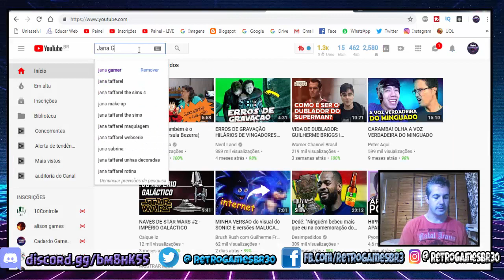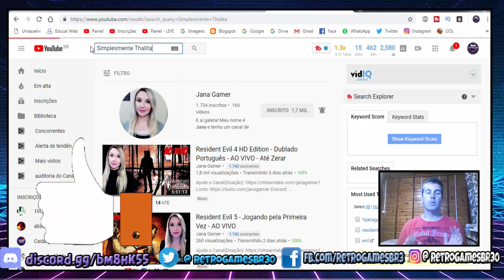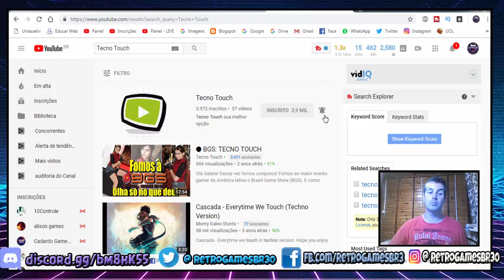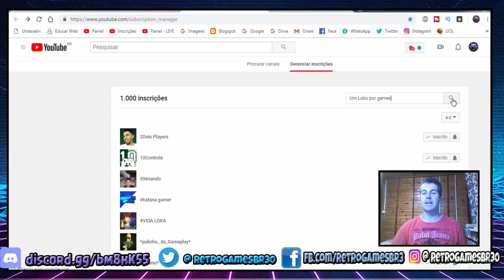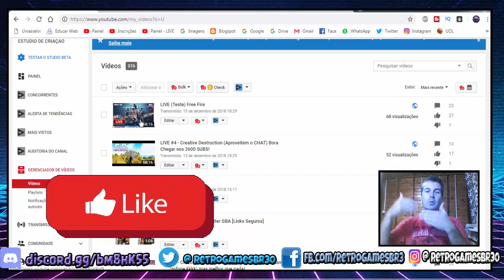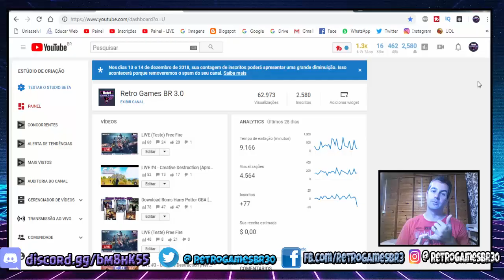Youbug... Isso mesmo Conheçam as principais bugadas no Youtube